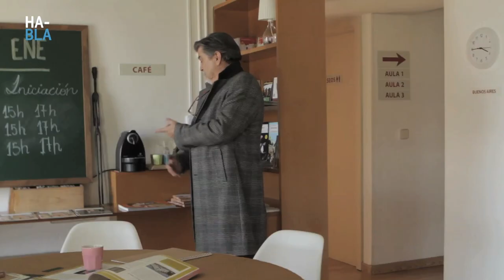Hurricane Boogie - CROMÁTICA PISTONA. Canción de Spanish Sitcom, telecomedia para aprender español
Lo que escuchas al comienzo de todos los episodios de "Spanish Sitcom", la telecomedia para aprender español, es la canción española "Hurricane Boogie" del grupo español de Madrid Cromática Pistona. La telecomedia está incluida en el método de español HABLA y también se puede encontrar por separado en DVD, descargable y y